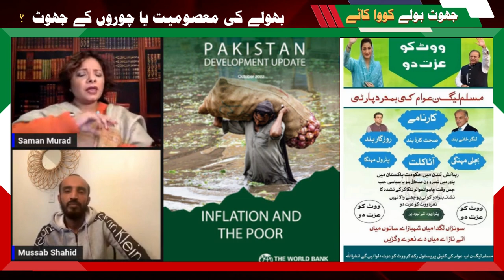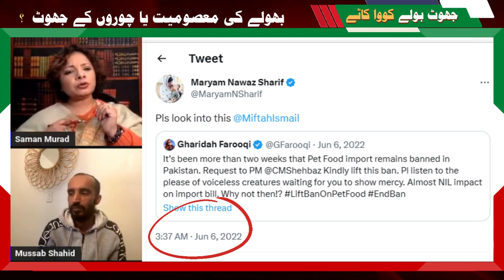Jhoot Bolay Kawa Katay | Second Episode | PTI Official Exclusive